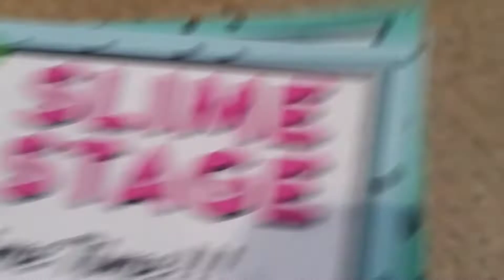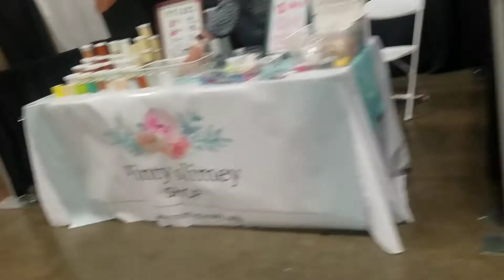Slimepop austin ] slime convention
I will do a haul very soon and I think y'all 🤠 will like it😉.
Thank u so much Slime pop events for hosting this year's event and I really hope there will be a slime pop 2.

Dont forget that I have a slime shop too

And I also have an Instagram account

Cant wait to see you in my next video!!!